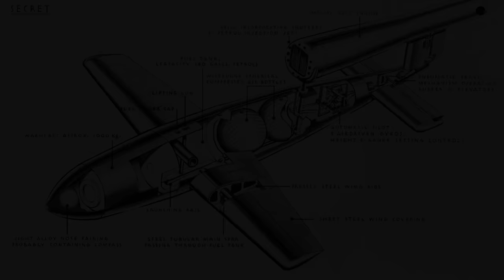The Simple Audio Trick that Makes the V-1 Rocket Amazing in Battlefield V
Battlefield V includes a bunch of new guns, weapons, and vehicles. In the game's closed alpha, we also got a look at some reinforcement gameplay, including the terrifying V-1 flying bomb.

The V-1 was cheap, easy to produce, and effective as an area bombardment weapon. Here's a look at how DICE harnessed the most interesting aspect of the V-1 (its audio signature) to create the coolest weapon in Battlefield 5.

Hang out with Flakfire on social media!

Gameplay recorded with Elgato!